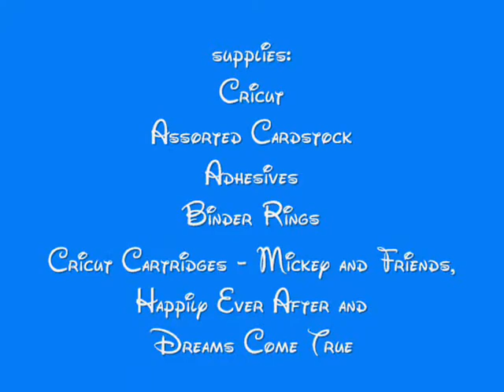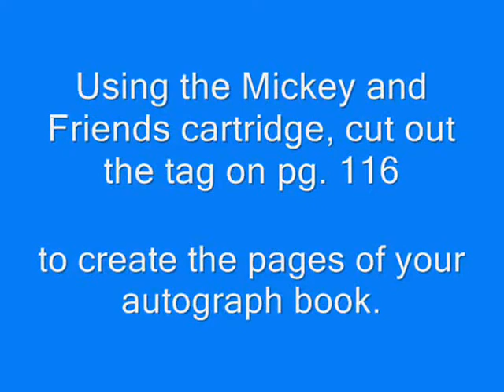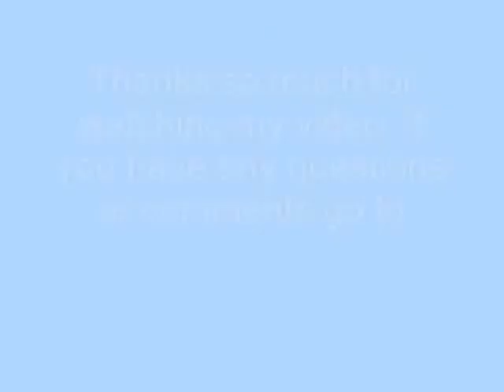Disney Character Autograph Albums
A video tutorial on how to make a Disney Character Autograph Album using the Cricut.